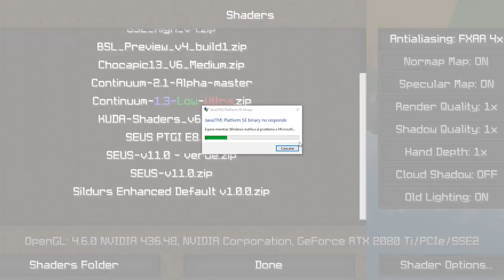Toda tu ansiedad de Minecraft en un video... 😰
Esta es una recopilación de 2 minutos en la que muestro todo lo que odias de Minecraft en un vídeo!

● Edición: Adobe Premiere Pro CC 2019 y Adobe After Effects CC 2019
● Miniaturas: Adobe Photoshop CC 2019

▼Especificaciones:
● Micrófono: Rode NT1-A Complete Vocal Recording
● Mesa de Mezclas: Behringer Xenyx Q802USB
● Webcam: Logitech BRIO 4K
● Teclado:  Corsair Strafe RGB (Teclas Cherry MX Silent)